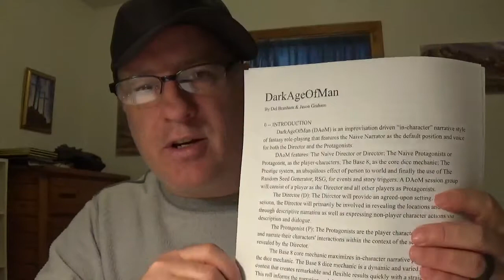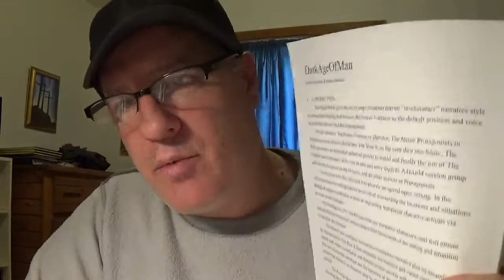DarkAgeOfMan Broadlands Session 2 Recap and Feedback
Yesterday we played our second playtest of DAoM Broadlands.